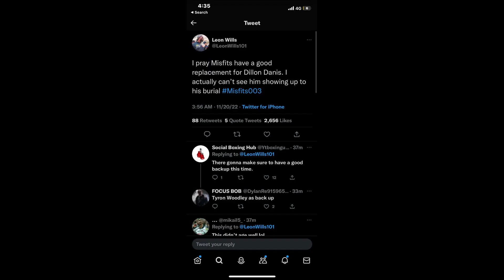KSI TRAINER SAYS TYRON WOODLEY IS REPLACEMENT FOR DILLON DANIS!